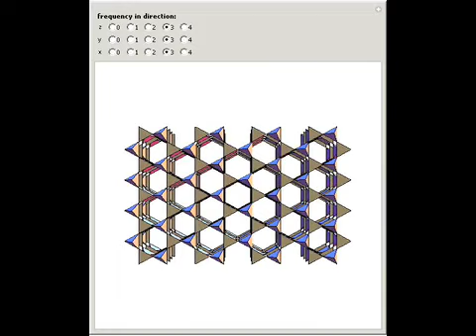Tetrahedra in a Hexagonal 3D Net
Six tetrahedra are aligned along the edges of a hexagon so that every second tetrahedron is turned in the opposite direction. This pattern is repeated to make a 3D net. This could be a geometrical model of the structure of certain minerals.